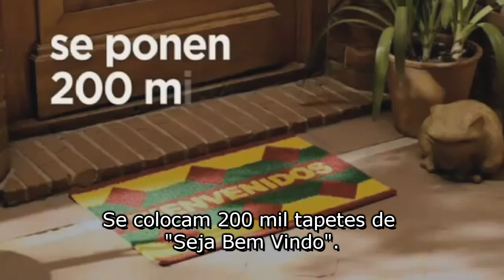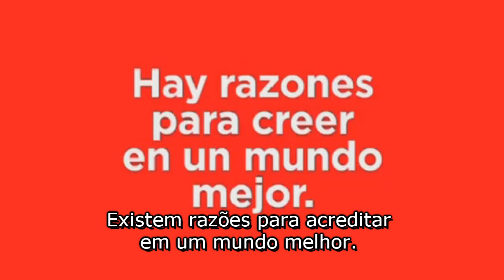Propaganda da Coca-Cola 2011 (Legendas em Português)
Coca-Cola, Whatever do Oasis e essa pesquisa, formam uma Bela junção.